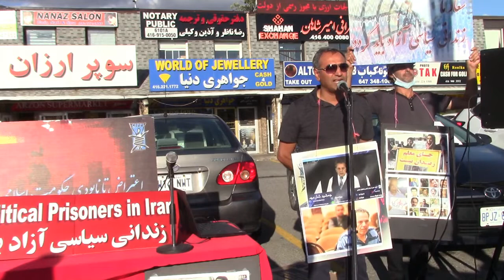گوشه هایی از آکسیون اعتراضی در حمایت اززندانیان سیاسی در ایران تورنتو پلازای ایرانیان سی جولای2022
به دعوت کمیته مبارزه برای آزادی زندانیان سیاسی و کمپین بین المللی آزادی فوری زندانیان سیاسی